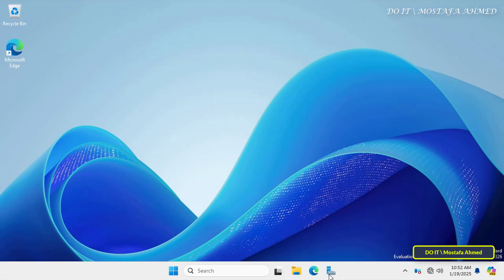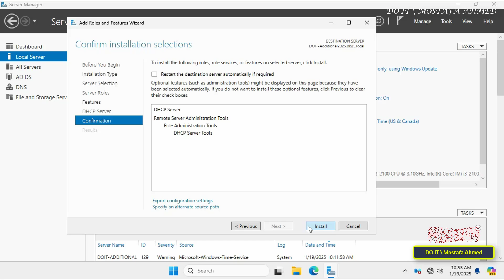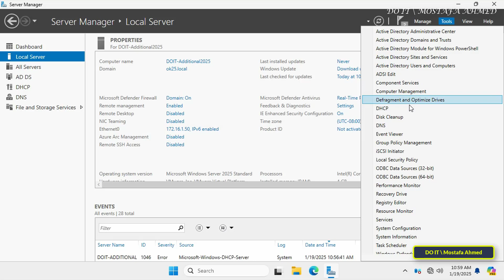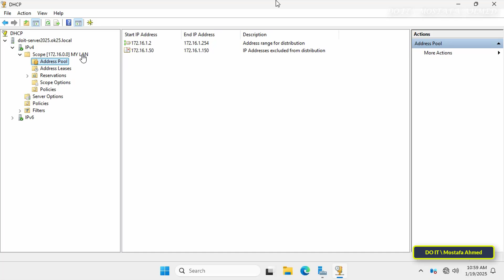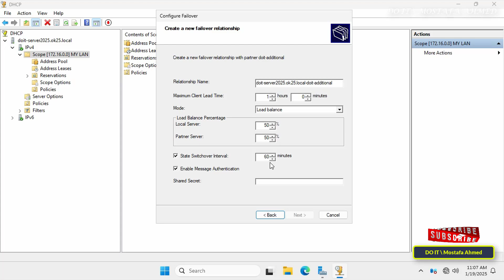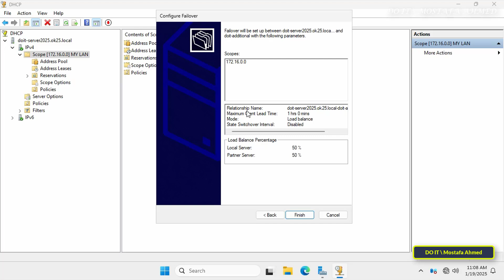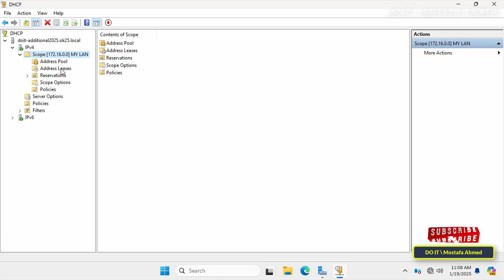Windows Server 2025 : DHCP Failover Configuration | Step by Step Guide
In this video I will walk you through a step-by-step guide to setting up DHCP Failover on Windows Server 2025.✅
➡ DHCP Failover is a critical feature for ensuring high availability and reliability of your network. By configuring failover, you can prevent network disruptions caused by DHCP server failures, ensuring that clients can still obtain IP addresses and continue functioning without interruption.✅
➡ The video provides a full explanation of all the steps, starting from installing the DHCP role, creating a failover relationship, and explaining options such as load balancing, hot standby modes, and other important settings for configuring failover.✅
➡ Whether you're a system administrator or an IT enthusiast, this guide will help you set up a robust failover solution to protect your network from unexpected failures.👍

How to Set Up DHCP Failover on Windows Server 2025,
DHCP Failover Configuration,
Failover relationship in DHCP Windows Server,
Ensure Network Availability with DHCP Failover on Windows Server 2025,
DHCP Failover Setup on Windows Server 2025 for High Availability,
 Hot standby mode DHCP failover explanation on Windows Server 2025,
Load balancing vs hot standby in DHCP failover on Windows Server 2025,
DHCP failover load balancing configuration on Windows Server 2025,
Windows Server 2025 DHCP role installation,
DHCP server failover benefits on Windows Server 2025,
DHCP failover shared secret configuration,
Setting up DHCP for redundant IP address distribution,
How to create a failover relationship in DHCP Server,
DHCP failover advanced configuration,
Ensuring DHCP server redundancy on Windows Server,
Primary and secondary DHCP server setup,
Troubleshooting DHCP failover in Windows Server 2025,
DHCP failover authentication using shared secret,
Network Availability Tutorial,
NetworkingTips,
DHCP Redundancy Configuration,
DHCP Role Installation,
Setup Primary And Secondary DHCP Server on Windows Server 2025,
Windows Server Networking,
Troubleshooting DHCP Failover,